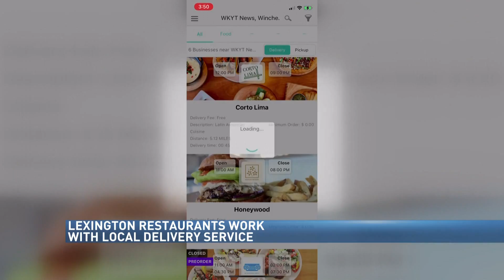Lexington restaurants hope to rebound through partnership with local delivery service